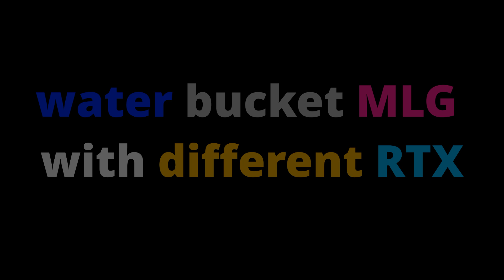water bucket MLG - compilation